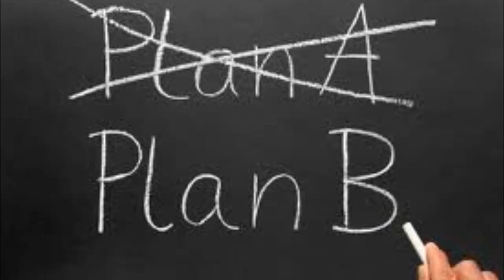TOMAL - ZMIANA PLANÓW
Street Singiel z nienadchodzącej EP